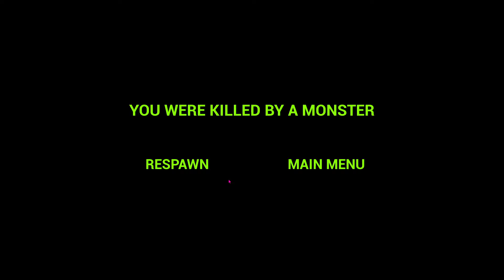Zoonomaly 2 Official Teaser Full Game - Zookeeper And Wife Born Baby Born Alien Monster